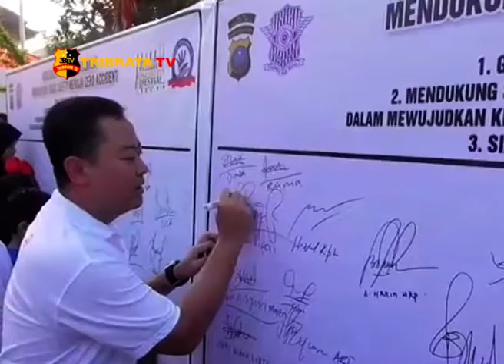RIBUAN WARGA IKUTI KEGIATAN MILLENNIAL ROAD SAFETY FESTIVAL